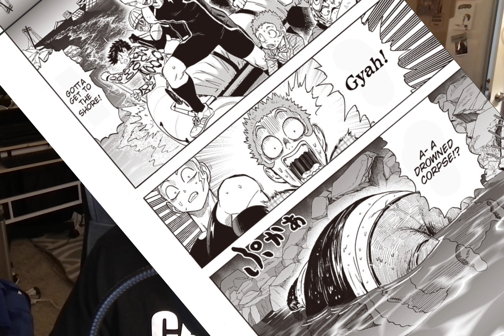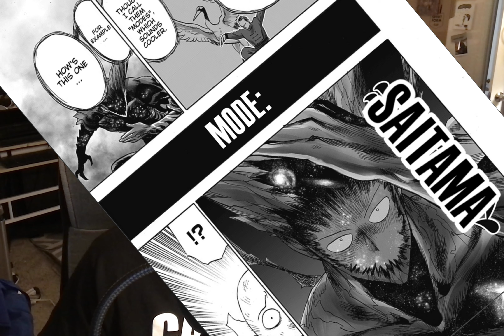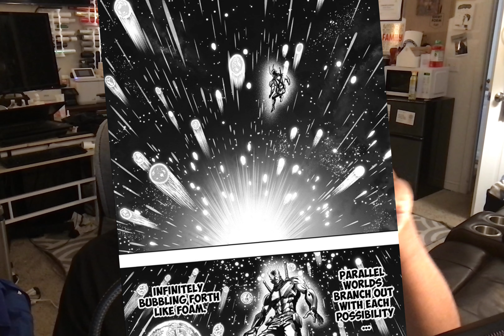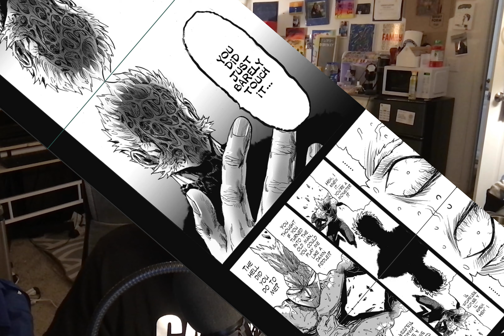The Time SAITAMA And Garou Ran A UNIVERSAL Fade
This Is the second video where I talk about Saitama vs gar and in this video I take my glazing to a whole new level hope you enjoy.